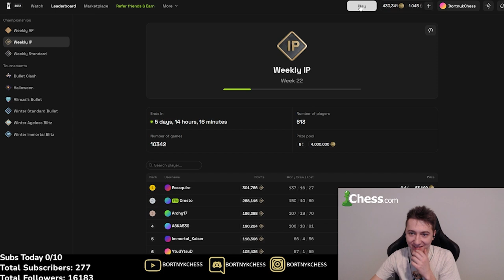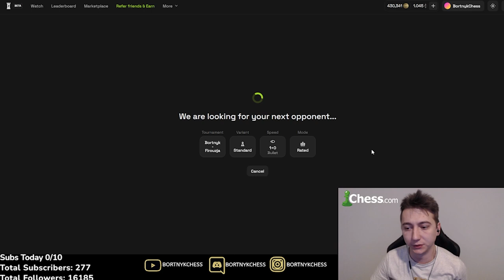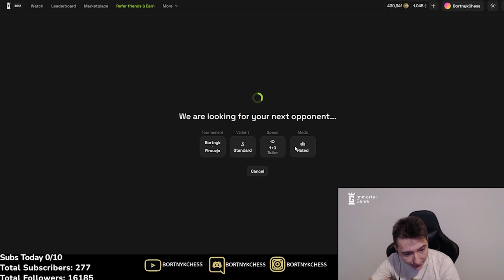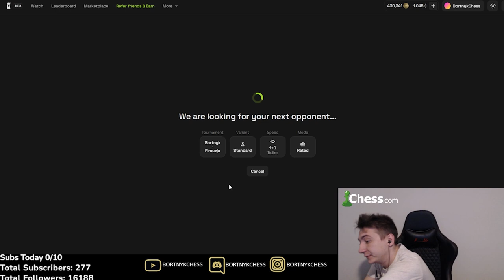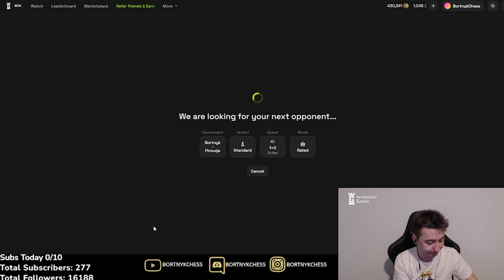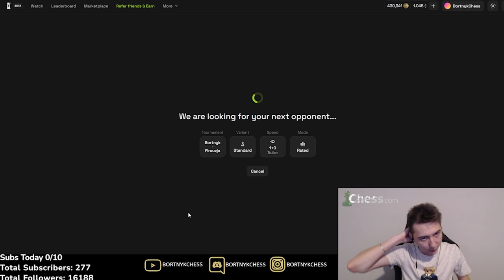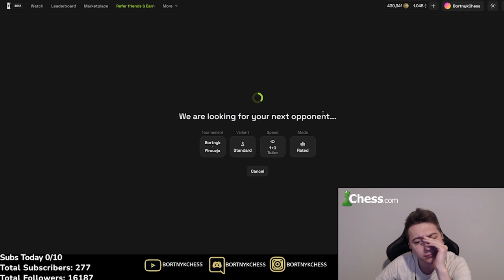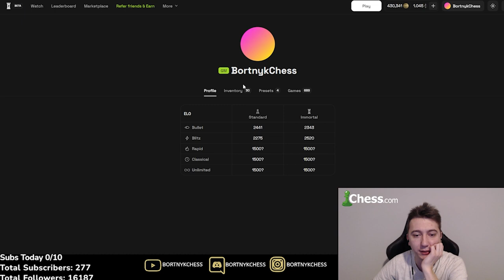ADOPTION?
GM Oleksandr Bortnyk plays a bullet chess match vs GM Alireza Firouzja! The match was played on the site called "Immortal Game"!

Oleksandr Bortnyk is a Ukrainian grandmaster who earned that title in 2015 at the age of 19. He was the 2014 World Youth Champion in the under-18 group. Bortnyk is an incredibly talented speed chess player and reached the 2019 Bullet Chess Championship finals against GM Hikaru Nakamura. His Chess.com bullet rating reached 3000 in September 2020 and peaked at 3340 in December of that year.